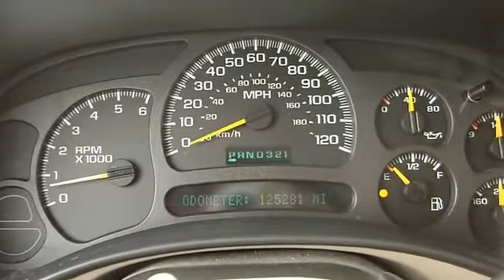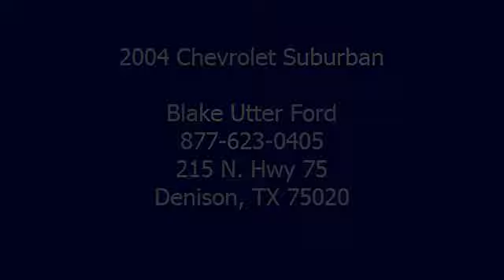2004 Chevrolet Suburban - Blake Utter Ford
215 N. Hwy 75

For Sale: 2004 Chevrolet Suburban
VIN: 3GNEC16Z44G231789
Engine: VORTEC 5300 V8 SFI
Drivetrain:
Transmission: Automatic
Mileage: 125,140
Color: Black (exterior) Tan/Neutral (interior)

Features:
 Come and take home this 2004 Chevrolet Suburban! Loaded with great options!  Leather interior, power windows, power locks, power mirrors, power seats, and more!   Call or email Terri Irby Internet Relations Manager today.   View all our inventory automatic transmission